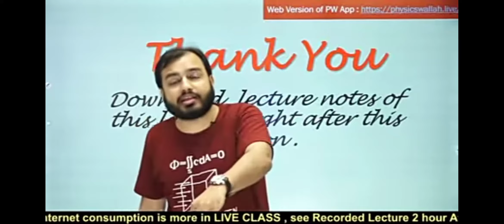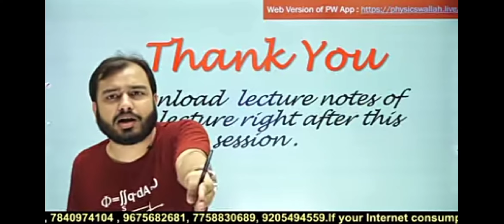A motivational story of Physicswallah||Chase your dreams||True story of physics wallah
@physicswallah-Alakh pandey

thanks for watch this video .stay healthy